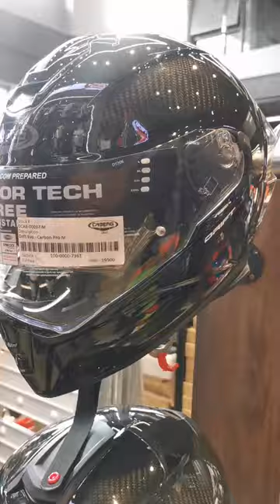CLASSIC 👌✨🤖 Caberg Carbon Helmet